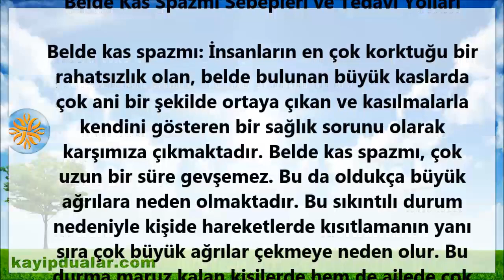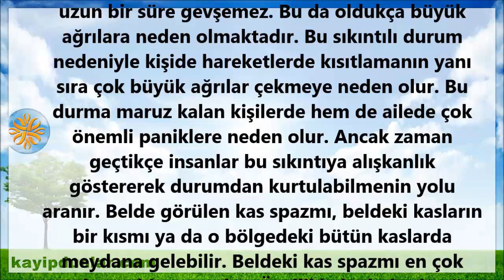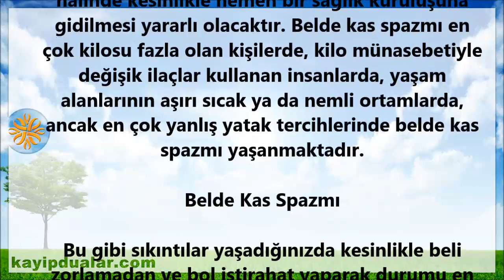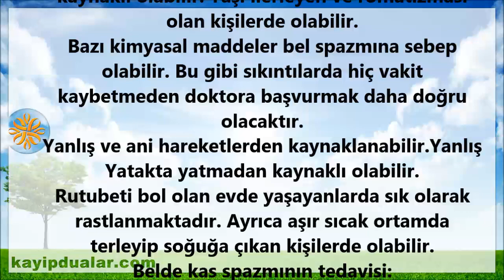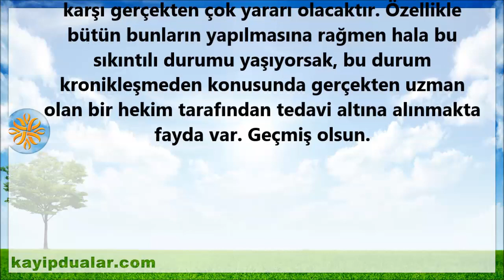Belde Kas Spazmı Sebepleri ve Tedavi Yolları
Belde kas spazmı: İnsanların en çok korktuğu bir rahatsızlık olan, belde bulunan büyük kaslarda çok ani bir şekilde ortaya çıkan ve kasılmalarla kendini gösteren bir sağlık sorunu olarak karşımıza çıkmaktadır. Belde kas spazmı, çok uzun bir süre gevşemez. Bu da oldukça büyük ağrılara neden olmaktadır. Bu sıkıntılı durum nedeniyle kişide hareketlerde kısıtlamanın yanı sıra çok büyük ağrılar çekmeye neden olur. Bu durma maruz kalan kişilerde hem de ailede çok önemli paniklere neden olur. Ancak zaman geçtikçe insanlar bu sıkıntıya alışkanlık göstererek durumdan kurtulabilmenin yolu aranır. Belde görülen kas spazmı, beldeki kasların bir kısmı ya da o bölgedeki bütün kaslarda meydana gelebilir. Beldeki kas spazmı en çok rastlanan bir sorundur. Özellikle kadınlarda ağır eşya kaldırmaları, çok yanlış yapılan egzersizler, yapılan ani hareketler ve yattığımız yatakların yanlış seçimi gibi sıkıntılar bel spazmının en büyük etkenidir. Beldeki kas spazmı ilk başlarda az ağırı olmanın yanı sıra çok şiddetli, seyredebilir. Bu ağrılar küçük, orta ve çok şiddetli olarak da sınıflandırmak mümkündür. Belde oluşan kas spazmları bir gün içerisinde geçmez ve şiddetini artırarak devam etmesi halinde kesinlikle hemen bir sağlık kuruluşuna gidilmesi yararlı olacaktır. Belde kas spazmı en çok kilosu fazla olan kişilerde, kilo münasebetiyle değişik ilaçlar kullanan insanlarda, yaşam alanlarının aşırı sıcak ya da nemli ortamlarda, ancak en çok yanlış yatak tercihlerinde belde kas spazmı yaşanmaktadır.

Belde Kas Spazmı

Bu gibi sıkıntılar yaşadığınızda kesinlikle beli zorlamadan ve bol istirahat yaparak durumu en az hasarla geçirmekte fayda var. Belde kas spazmı bazı durumlarda spor yaparken de olabilir.
Belde kas spazmının nedenleri:

Kaslarda meydana gelen aşırı yorulmalar dan kaynaklı olabilir. Yaşı ilerleyen ve romatizması olan kişilerde olabilir.
Bazı kimyasal maddeler bel spazmına sebep olabilir. Bu gibi sıkıntılarda hiç vakit kaybetmeden doktora başvurmak daha doğru olacaktır.
Yanlış ve ani hareketlerden kaynaklanabilir.Yanlış Yatakta yatmadan kaynaklı olabilir.
Rutubeti bol olan evde yaşayanlarda sık olarak rastlanmaktadır. Ayrıca aşır sıcak ortamda terleyip soğuğa çıkan kişilerde olabilir.
Belde kas spazmının tedavisi:

Beli güçlendirme hareketleri, ısınma egzersizleri doğru yapmak kaydıyla.
Bele sıcak uygulama yapmak, sıkıntılı bölgeye ısıyı yaklaşık yirmi dakika boyunca uygulamak
Gıda tüketiminde bol kalsiyum içeren yiyecekler tüketmek.
Bol miktarda sıvı tüketmek, Bele masaj uygulamak.
İşte bütün bu uygulamalar belde kas spazmına karşı gerçekten çok yararı olacaktır. Özellikle bütün bunların yapılmasına rağmen hala bu sıkıntılı durumu yaşıyorsak, bu durum kronikleşmeden konusunda gerçekten uzman olan bir hekim tarafından tedavi altına alınmakta fayda var. Geçmiş olsun.